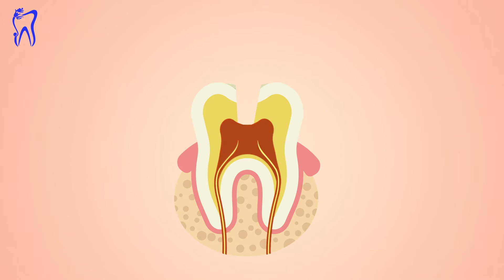बच्चे के दाँत में कीड़ा Baby Primary Tooth root canal procedure vs extraction, Pulpectomy Part 2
In this video, Dr Sucheta Sharma has explained Baby primary tooth root canal procedure. she told us answer to question Can we remove milk tooth?
She has described how pulpectomy can remove baby tooth pain.

नकली फिक्स दांत लगाने का तरीका, खर्च, फायदे, नुकसान Cost & types of artificial teeth Adv & Disadv

दाँतो के बीच के गैप को कैसे ठीक करें Close/Fill Gap In Teeth with & Without Braces Treatment in Home

Teeth Braces Price & Cost In Delhi India, दांत सीधे करवाने का खर्च, Braces lagwane ka kharcha.

Step by step Root canal Treatment/ RCT स्टेप बाय स्टेप रूट कैनाल ट्रीटमेंट / RCT| Teeth RCT Process

बाहर निकले हुए दांतों को अंदर और सीधा करने के तरीके, Outward/proclined teeth problem and solution

दांतों की कैविटी में मसाला भरना, खर्च Dat me Hole, dant me kide ka ilaj, Dental filling & Cost

डेंटल इम्प्लांट मैं कितना खर्च, Dental Implant Cost & Price in Delhi, India- एक दांत लगाने का खर्च

30 min ब्रेसेस कैसे लगाते हैं, How To put on Dental Braces Step by Step process in Delhi

दांतों को अंदर करने में कितना समय लगता है, How long do braces take for Gap/ crowded/ Outward teeth